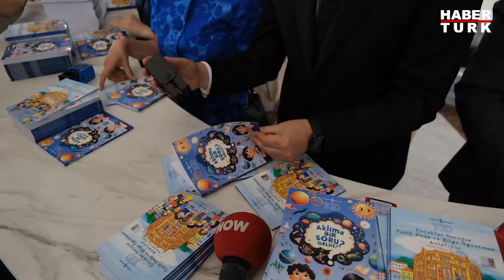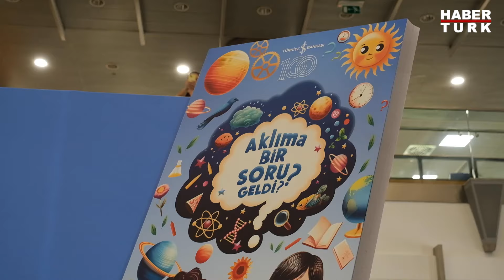Türkiye İş Bankası “Karneni Göster Kitabını Al” kampanyası 17 yaşında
Türkiye İş Bankası, çocuklarımızın küçük yaşlardan itibaren kitap okuma alışkanlığı kazanması, hayal güçlerinin gelişmesi, merak duygularının artması, bilim ve sanatla gelişimlerinin desteklenmesi amaçlarıyla 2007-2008 öğretim yılı sonunda başlattığı “Karneni Göster, Kitabını Al” kampanyasını 100. kuruluş yıldönümünde 17. kez gerçekleştiriyor.